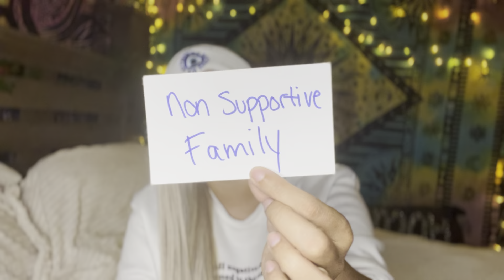YOU WERE THEIR KARMA🤭⚖️& THEY WERE YOUR LESSON‼️💔😰TWISTED OVA YOU!🤣😵‍💫MISSING YOUR ENERGY‼️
IF YOU’D LIKE TO BOOK A PERSONAL READING WITH ME🔮🥰OR PURCHASE A TEACHING COURSE📚CLICK THE LINK BELOW💓💓⬇️⬇️

🗣️MY NEW SHOPIFY STORE IS NOW OPEN!!🥳
If you are interested in my DECKS  & MYSTICAL ITEMS please click the link below to my shop!⬇️🔥⬇️

Love & Light,
Kieyana

MY PLACEMENTS ✨♥️⬇️
Sagittarius sun♐️☀️
Aquarius moon♒️🌚
Scorpio Venus♏️♥️
Aries Mars♈️🔥
Sagittarius rising♐️⬆️